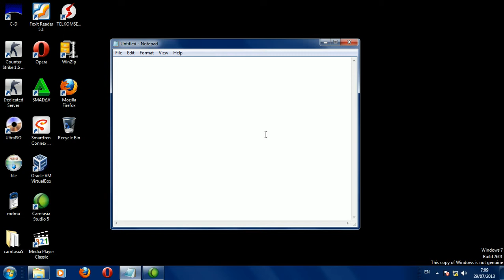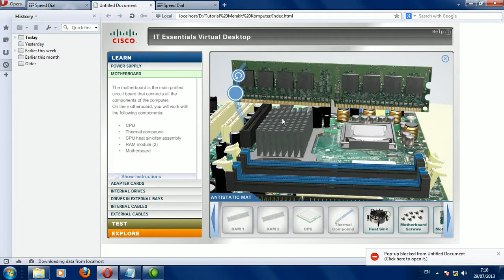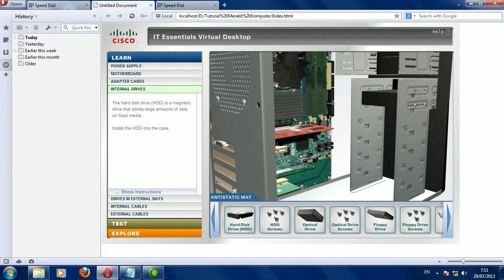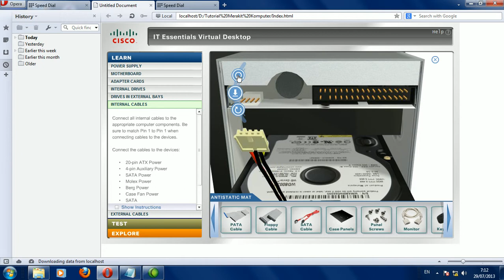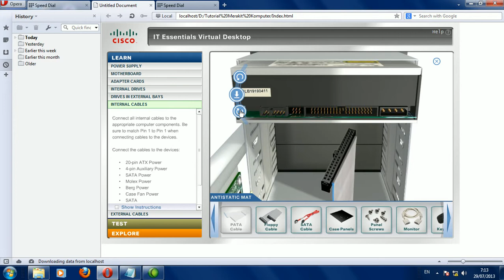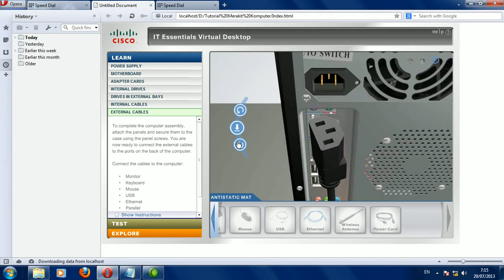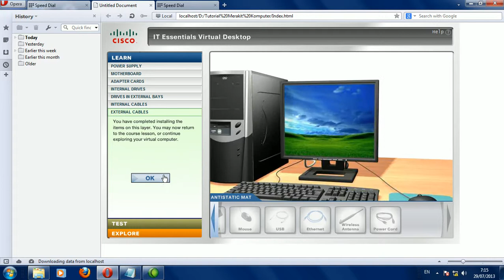Tugas Merakit Komputer Di IT EVP By Alif